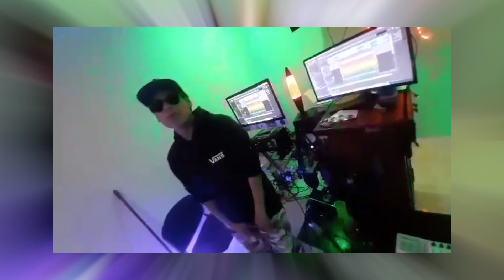Sigo Represent @Lu_gvng - SAnTYfILMS prod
Eneuve98
Muriendo Lento
Esencia de Warrior
MOVIMIENTO MX
capture company
lunzford
santyfilms